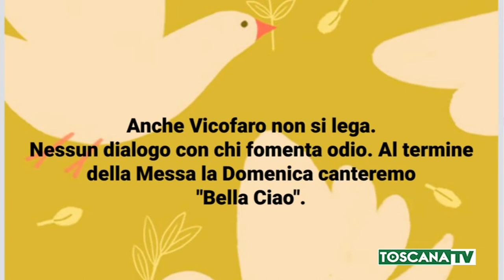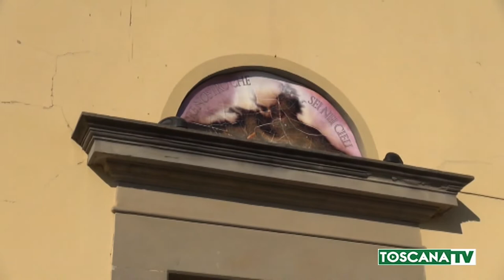2019-11-21 PISTOIA - DON BIANCALANI ANNUNCIA BELLA CIAO IN CHIESA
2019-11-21 PISTOIA - DON BIANCALANI ANNUNCIA  BELLA CIAO IN CHIESA